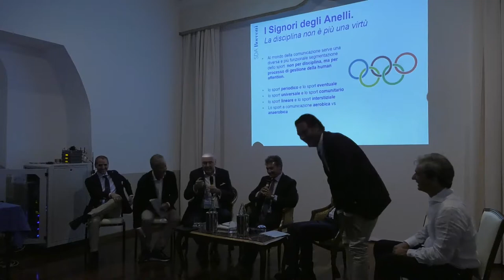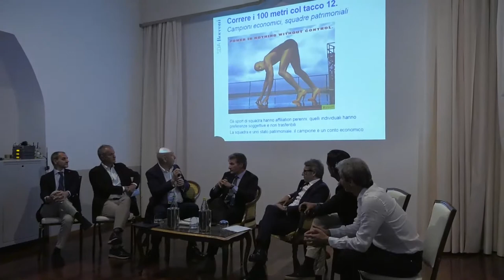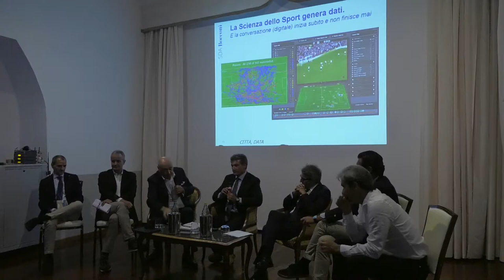CARNEVALE MAFFÈ, MONTALI, NAZZARI, NEPI, NICOLETTI, PAGLIARA, FUSCO - Comunicare lo sport